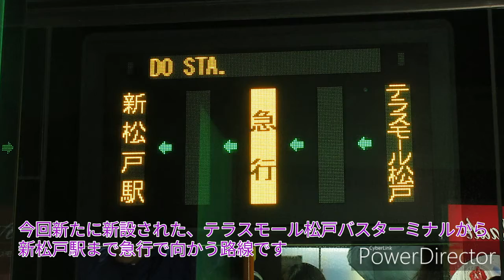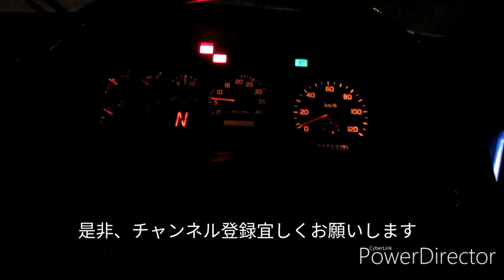松戸新京成バス新路線TM松戸バスタ→急行→新松戸駅乗車記録【#41 2019-10-26】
Matsudo Shin-Keisei Bus New Line [TM Matsudo Busta → Express → Shin-Matsudo Station] Boarding Record

2019年10月25日から松戸市内の大型商業施設''テラスモール松戸''の開業に合わせて新設された、テラスモール松戸バスターミナル→急行→新松戸駅の乗車記録動画です。この路線はテラスモール松戸バスターミナルから途中下車無しで新松戸駅へ向かう路線になります。今回は幸い雨は降らず曇りでの撮影に成功しましたので見やすくなっています！左側展望でどうぞ御覧下さい。